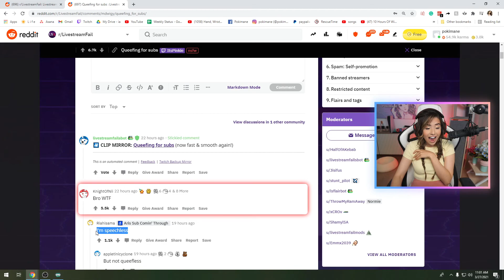Pokimane mutes stream to watch the queef clip